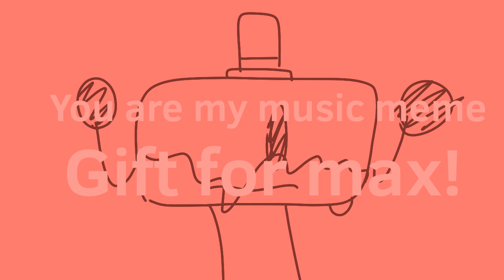You are my music meme//FT. Max//Animation meme//gift for max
Inspired: original
Characters: idk there name(from max)
Fps: 12
Layers: 10
Song: ???